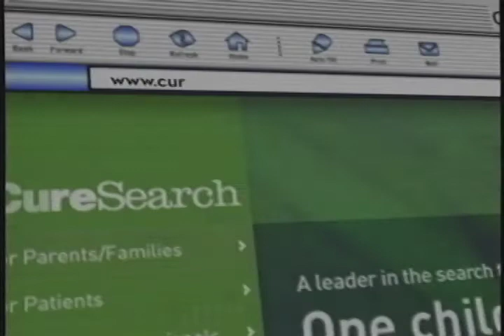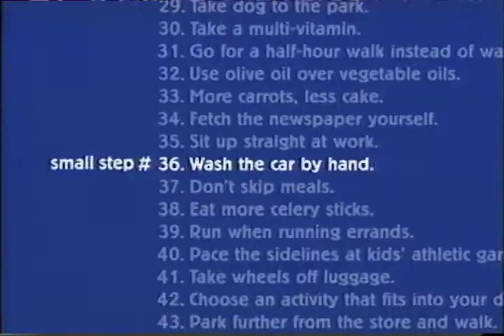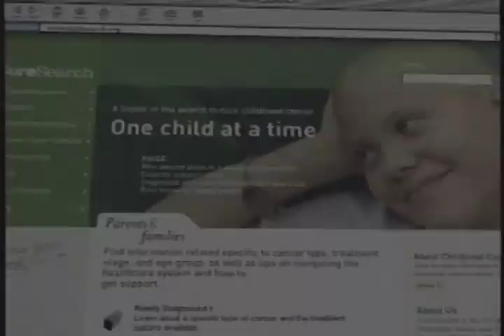Fishing the Jacks East Coast Style Pt 2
Fishing in Florida with are pal Kirt Bowmen and Host Keith Poe. We the weather closing in and are time is limited we head up the inter-costal waters of Florida to fish the Jacks.